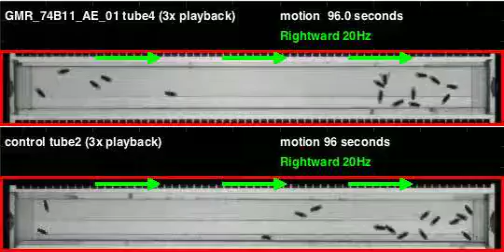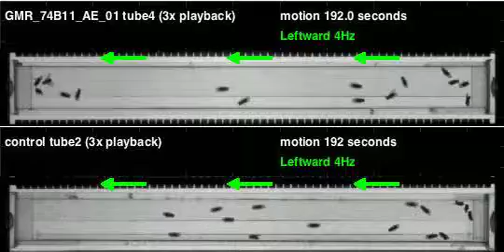GMR_74B11_AE_01_shi_Apollo_20120425T135828 motion (seq3)